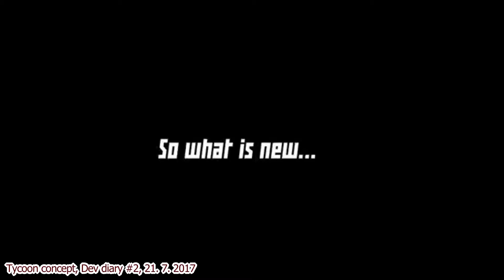Velký rozhovor s Peterem Adamcikem o WRSR; 02/2024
Dlouho avizovaný rozhovor s Peterem Adamcikem. O minulosti, jeho začátcích, inspiraci, minulosti, chuti do tvorby, týmu i o věcech, co hráče trápí či trápily. A taky o možnostech toho, co se dělat ještě dá, a co už je moc riskantní či mimo hru a proč.

Jo a mělo to vyjít ráno, jen moc dlouho trval rendering, tak až teď večer :)